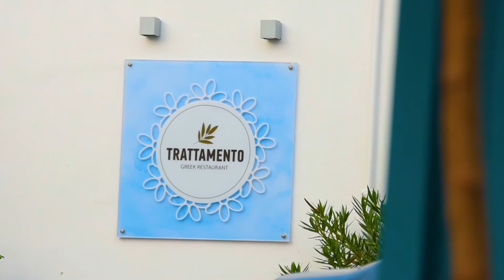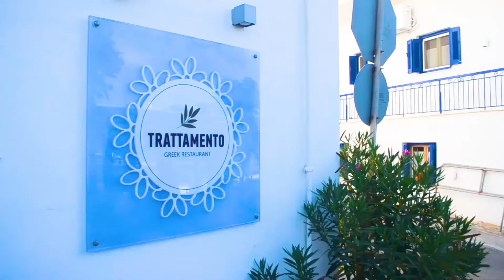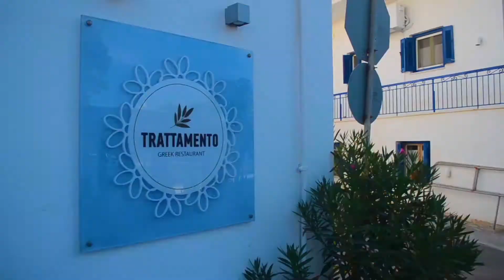Action In Greece#The Kythira Project#Trattamento#Kapsali#Top Gastronomy in Kythira !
Discovering top gastronomy in Kythira, it was astonishing to taste the remarkable homemade dishes of Trattamento !
The wonderful environment in the seaside of Kapsali !
The magnificent view of the Castle in Chora !
The kind and quick service !
The great smile of Kasimatis΄family !
Live it in the global family of Action In Greece ...